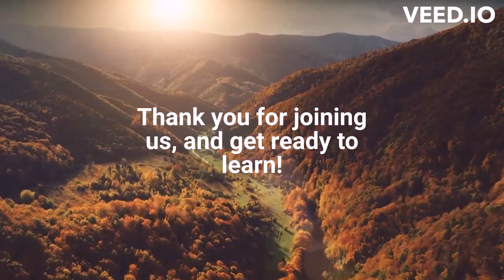IT Training Series Chapter 1 Episode 6: A Higher Power!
Welcome back for episode 6! Mark is here talking all about a higher power! And no were not talking about one of Boston's(the band) best songs, we're talking all about power in computers! Join him and learn a few things along the way!